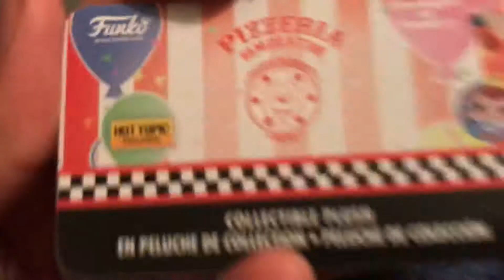Candy cadet plush